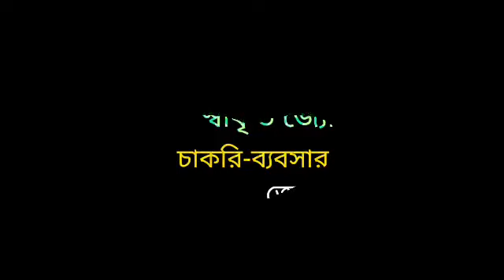বৃশ্চিক রাশি 4 ঠা সেপ্টেম্বর সোমবার রাশিফল 5 টি সুখবর নিশ্চিত পাবেন 💯 লটারি জেতার সুযোগ 2 টি সতর্কতা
বৃশ্চিক রাশি 4 ঠা সেপ্টেম্বর সোমবার রাশিফল দেয়া হলো।